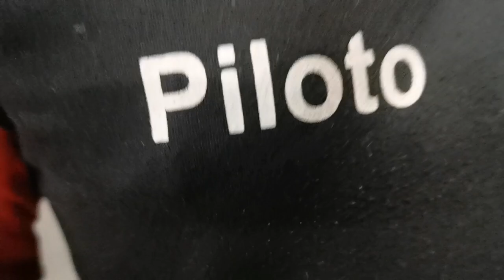Abri o Motor da CB 300 Nenhum Mecânico Mostra isso no YouTube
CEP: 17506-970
MARILÍA - SP

👇QUER PREPARAR SUA MOTO? LIGUE JÁ!👇

📞 CONTATO PROFISSIONAL